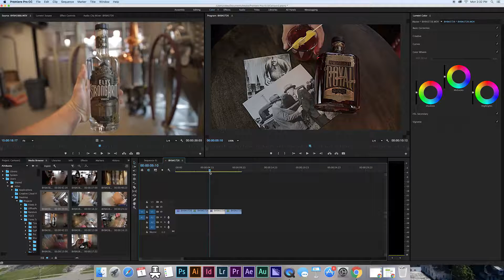Case Study: Tom’s Town Distilling Co.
How NATIVE Digital helped Tom's Town create enticing, on-brand content for their spirits.